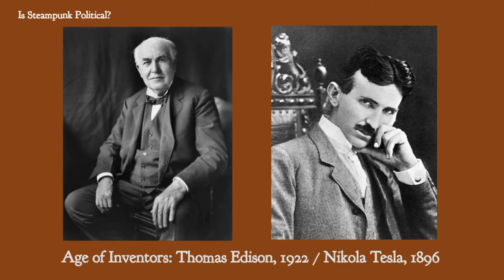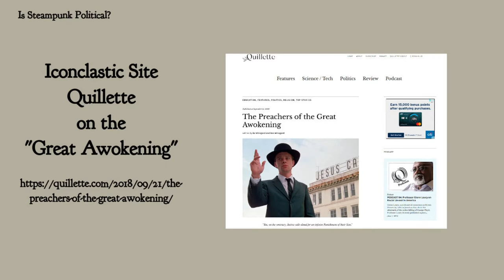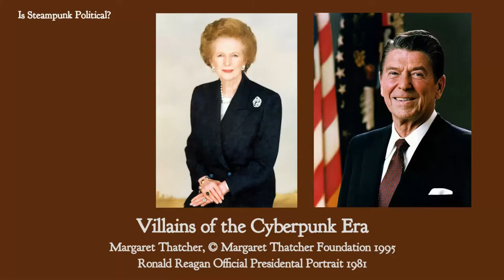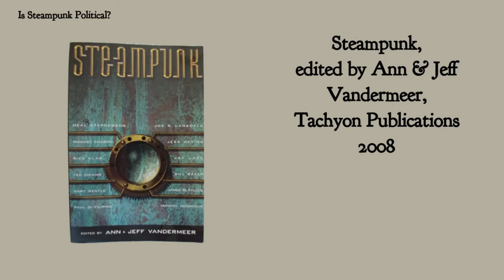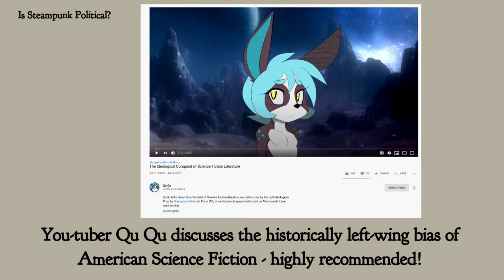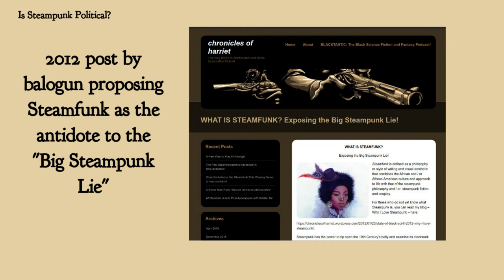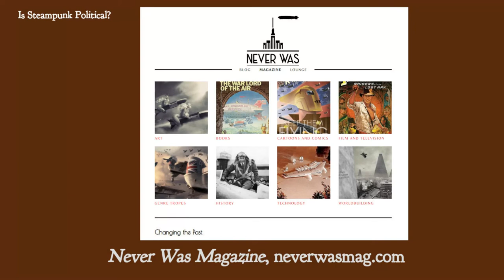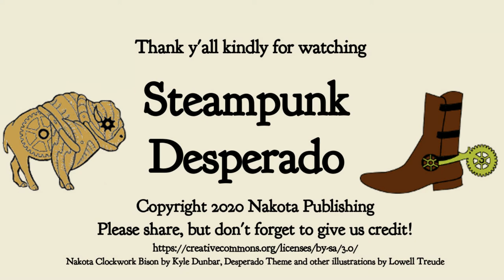Is Steampunk Political?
Does Steampunk have a political viewpoint? Is it too white and Eurocentric? Desperado addresses these pressing issues.